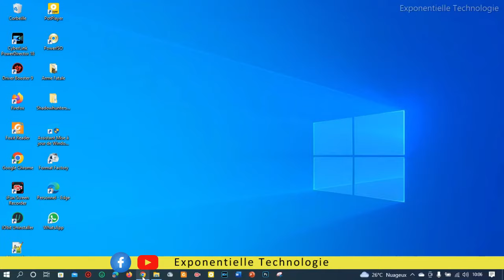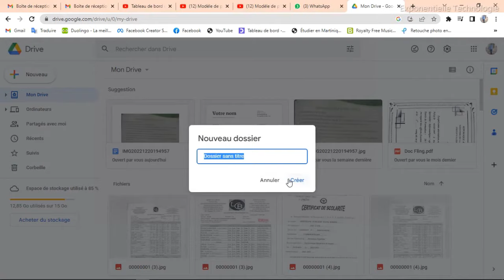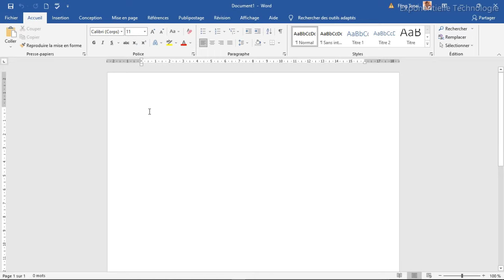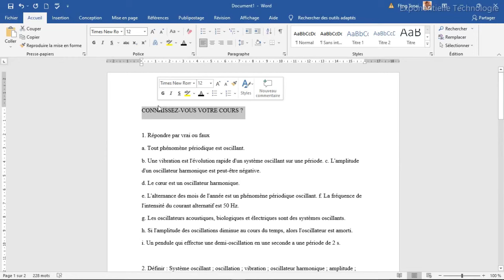Convertir un scan en un document word éditable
Salut les amis, dans cette vidéo nous vous montrons en 2 minutes comment convertir un scan une image ou une photo en un document Word à l'aide de Microsoft Word.
Regarde jusqu'au bout et si tu as des questions n'hésite pas de les poser en commentaire.